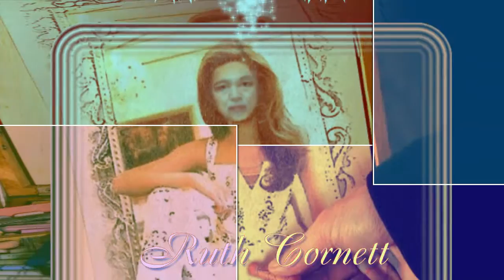Ruth Cornett 2016 8 19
Windows Media Video File (.wmv)